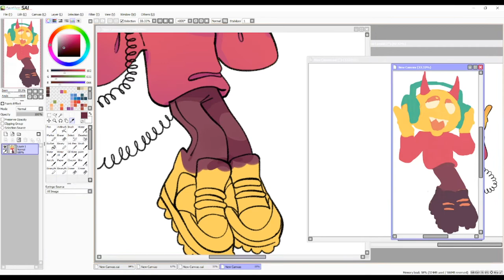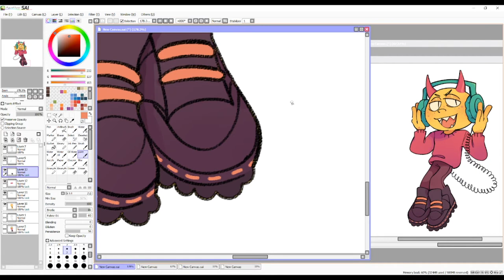LEMON DEMON (Speedart)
I love this funky little guy!!